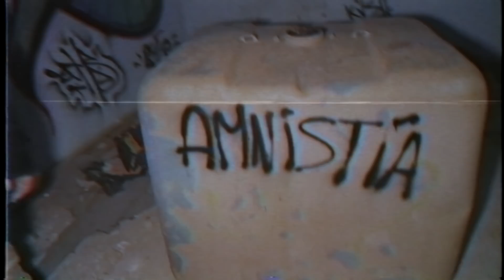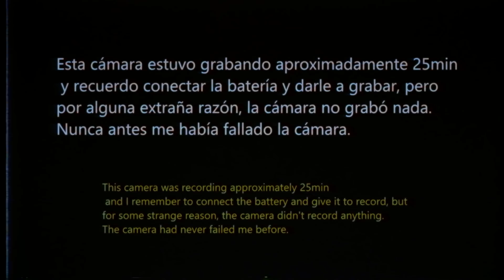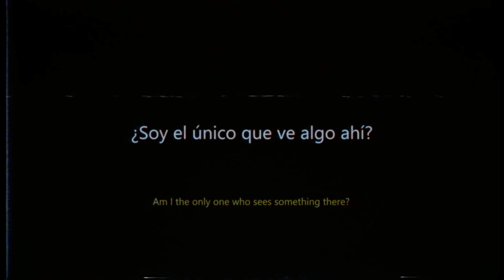La LLORONA is HERE *ABANDONED HOSPITAL REAL*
Hoy hemos recorrido más de 120km para ir al Hospital Psiquiátrico de María, no puedo deciros el lugar exacto, por protección. En este lugar fallecieron varias personas, entre otros, niños y niñas a causa de un incendio aparentemente accidentado. Fue cerrado a finales de 1960 por dicho motivo. Las grabaciones de este vídeo son altamente sensibles, por favor si eres menor de edad, míralas acompañado de un adulto. Muchas gracias y disfrutad.

❌MI EQUIPO (No me han patrocinado, simplemente es para que sepáis el equipo que uso):

🔴FOTOGRAFÍA Y GRABACIÓN:

📸 Cámara principal
 Panasonic Lumix G7 4K

💥 Objetivo: G Vario 14-42mm

📸 Cámara secundaria
Canon M10 + 14-45mm

🎙 Micrófono con funda de pelo para Reflex

💥 Trípode fibra de carbono

💥 Mini-trípode flexible

💥 Estabilizador portátil

🔆 Foco LED

🔆 Linterna LED

🔵EDICIÓN:

💻ORDENADOR FIJO:
 Caja : Caja Exclusiva Versus PC V5
 Procesador : Intel i7-8700
 Tarjeta gráfica : Nvidia GeForce® GTX 1060 6GB
 Fuente de alimentación : VX 750W 80plus Bronce
 Almacenamiento : SSD: 240 GB / HDD: 1 TB
 Memoria RAM : 16 GB DDR4
 Unidad óptica : Grabadora LG
 Placa base : AsrocK H370 Pro4
 Refrigeración CPU : Nox Hummer H-312

💻ORDENADOR PORTÁTIL:
MSI GL63 8RD-400XES Intel Core i7-8750H/16GB/1TB+512GB SSD/GTX 1050Ti/15.6"